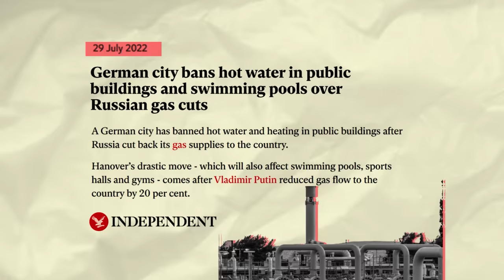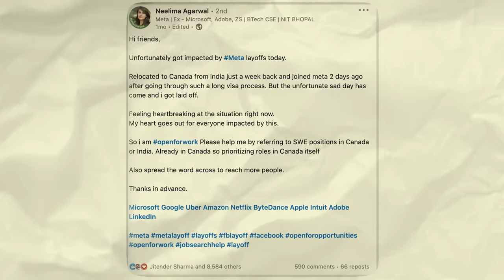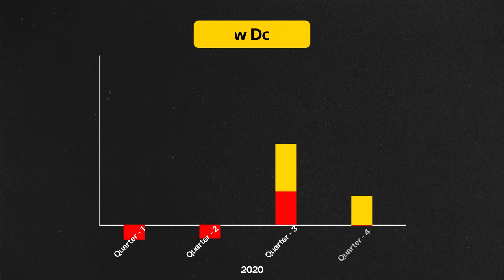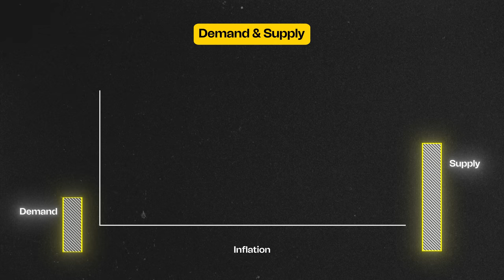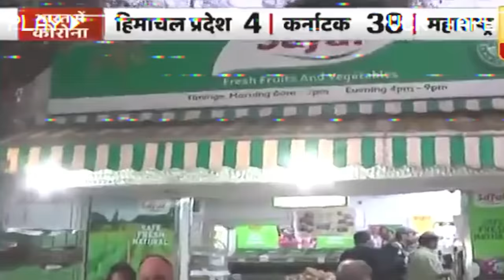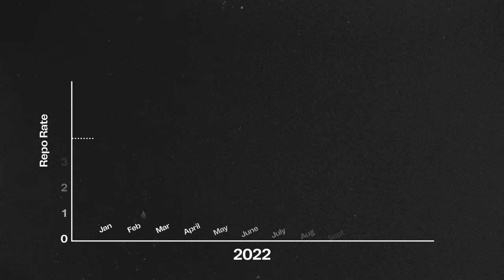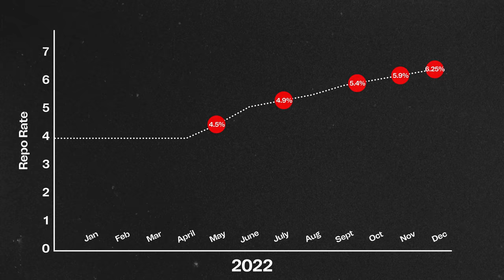Why layoffs are happening?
With Ditto, you get the best advice on insurance. Understand your policy, get answers to your burning questions, and buy insurance, all at the same place.

Lights: Godox

Lights: Godox